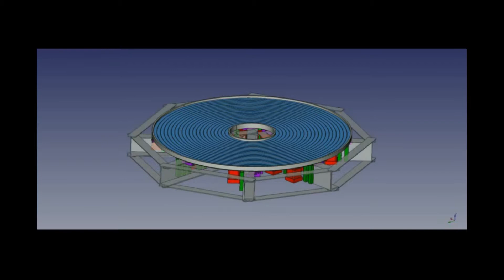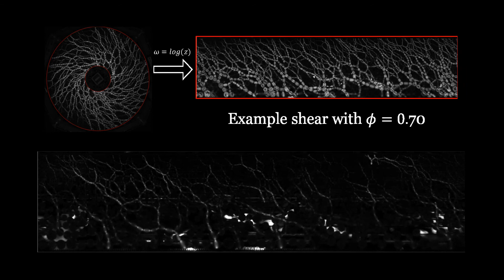Tuning strain of granular matter by basal assisted Couette shear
Yiqiu Zhao (1), Jonathan Barés (2), Hu Zheng (1,3), Robert P. Behringer (1),
(1) Department of Physics, Duke University, Durham, NC, USA
(2) Laboratoire de Mécanique et Génie Civil, Université de Montpellier, Montpellier, France
(3) School of Earth and Engineering, Hohai University, Nanjing, Jiangsu, China

We present a novel experimental setup that can generate programmable azimuthal strain inside 2D granular matter under Couette shear. The setup consists of 21 independently movable concentric rings and 2 boundary wheels with frictional racks. This makes it possible to quasistatically shear the granular matter not only from the boundaries but also from the bottom. In particular, the video shows a linear shear profile that does not generate shear band (no obvious density separation and strain localization even after a huge boundary strain for not very big density). This experiment mimics a uniform shear with a linear velocity profile without a strain limit. We show this by applying a conformal mapping to map the Couette geometry into a rectangular geometry. Bi-disperse photo-elastic particles are used to study the stress distribution.